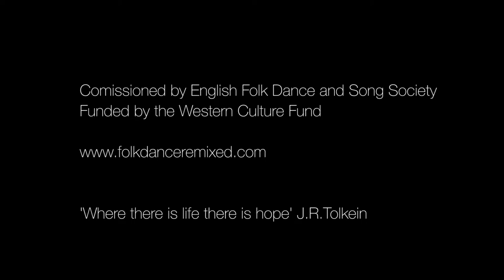HOPE Trailer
‘Hope’ a show by Folk Dance Remixed is based on the brilliant new book by Bernadette Russell.

We will be redeveloping this piece as and outdoor piece in the near future.

The show is commissioned by English Folk Dance and Song Society and funded by Weston Culture Fund from the Garfield Weston Foundation.

Creative team:
Co Directors - Bernadette Russell, Kerry Fletcher & Natasha Khamjani Writer & Dramaturgy - Bernadette Russell Musical Director
Composer – D.J. Walde
Associate Artist & Show MD - Tom Fairbairn
Designer - Rachana Jadhav
Choreography - Natasha Khamjani, Kerry Fletcher & the company
Lighting Designer – Stacey O’Shea
Sound Engineer - Quentin Fletcher
Stage Manager - Katie Pierson
Performers:
Theo Alade, Krupa Chavda, Sophie Crawford, Tom Fairbairn, Sarah Lisney, Ben Moss, Ndiaga Issa Myabe, Emma Waterford & Aimee Williamson